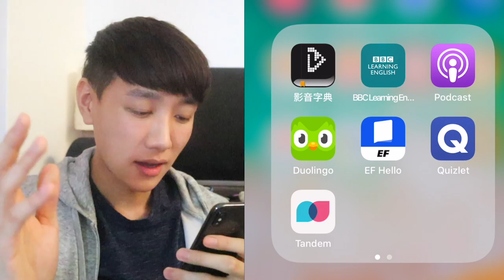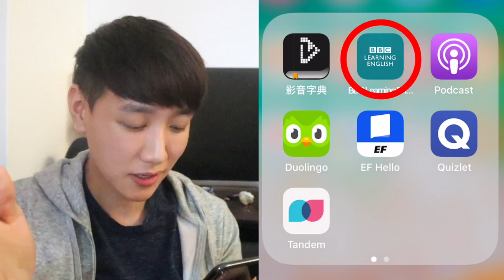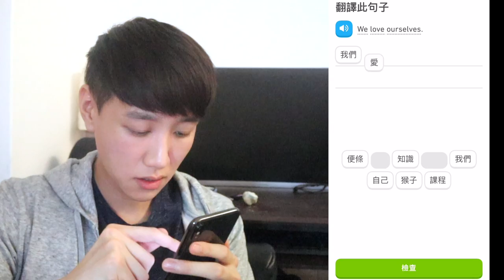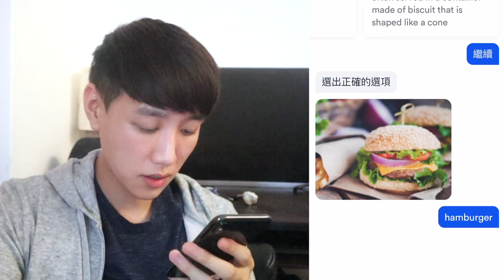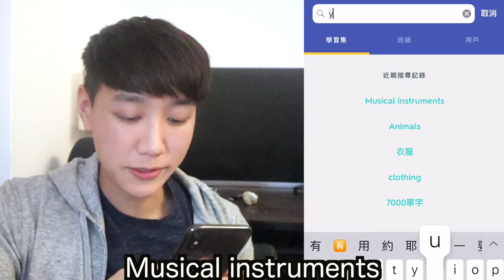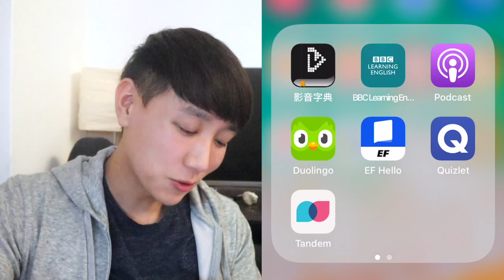我最推薦的7個免費英文學習App！真的超實用！